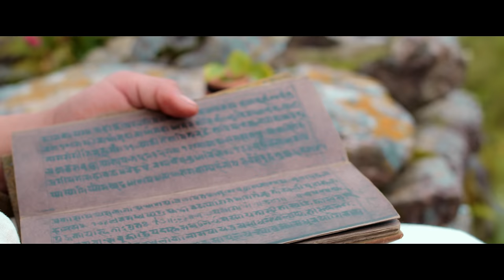Sunil Giri feat. Trishala • Jeewan Fulne Mero Lahara • Paul Shah & Garima Sharma • Official MV 2021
Presenting a new single track "Jeewan Fulne Mero Lahara (जीवन फुल्ने मेराे लहरा...) Trishala Gurung has been featured in the Vocal session with me. This song is penned, composed, produced by myself. Exdcam Motion Picture has been associated with the production of this Video. It is Directed by Anil Krishna Manandhar.

Shoot Location: Khaptad National Park, Nepal
"Promote Internal Tourism"

We Love You Mekh Mama

Special Thanks
Achyut Khanal
Mekh Rawal
Prakash Bikram Shah
Anil Rijal
Deepak Singh
Sunil Kumar Bohora
Puspa Neupane
Suresh Giri
Hema Singh
Surendra Kc
Suma Rawal
Shyam Rawal
Kamal Rawal
Rabindra Rawal
Gopal Khadka
Ashok Rawal
Ujjwali Khadka
Anita Khadka
Sanu Khadka
Yasodha Khadka
Bhim Sunar
Mali Horse
Pratibaddha
Bishnu Kumar BC
Hari Neupane
Madhav Thapa
Binod Adhikari
Muskan KC
Nepal Army, Khaptad
All Helpful Hand of Bajura, Bhajang, Doti, and Achham Districts
Khaptad Region Tourism Development and Management Committee Doti.

Audio Credits
Song: Jeewan Fulne Mero Lahara  (जीवन फुल्ने मेराे लहरा...)
Vocal: Sunil Giri & Trishala ( @TrishalaSings )
Lyrics, Music, Music Arrangement: Sunil Giri
Recording: Kiran Bishwakarma
Voice Over: Binod Dhakal "Muziksalve"  @BinodDhakalOfficial
Audio Mix/Master Engineer: Shyamshwet Rasaily, Prism Studio

Video Credits
Cast: Paul Shah, Garima Sharma (@PaulShahNP • @GarimaSharmaOfficial )
Makeup: Deepson Pariyar
Crew Members: Binod Shrestha, Binod Lama
Production Management: Bhadra Kunwar
Costume: Ashree Creation (Anuska DC)
Logistic Management and Local Co-ordinator (Khaptad): Satya Thapa
Digital Content and Distribution Management:@pyaropawan
Assistant Cameraman, Ariel Shots: Abinash Manandhar
Concept, Story: Sunil Giri
Visual Edit, Color: Manoj Karki, @Manojkarkiofficial67
Camera, Direction: Anil Krishna Manandhar

Lyrics
जीवन फुल्ने मेराे लहरा केवल तिमी हाै
भर दिने मेराे पहरा केवल तिमी हाै

म झाँगिदै गएछु तिम्राे छाँयामा
म रङ्गिदै गएछु तिम्राे मायामा
हुरी बताससँग डर लाग्दैन
तिमी बाहेक कसैकाे भर लाग्दैन
माया फुल्ने मेराे वसन्त केवल तिमी हाै
बिहानीमा शीतकाे सुगन्ध केवल तिमी हाै

म मरे नि तिमीसँगै, बाँचे तिमीसँगै
म झरे नि तिमीसँगै, सरे तिमीसँगै
मेराे कुनै अरू चाहना छैन
राखि हेर त्याे मनमा बहाना हैन

Listen to My Songs on Soundcloud